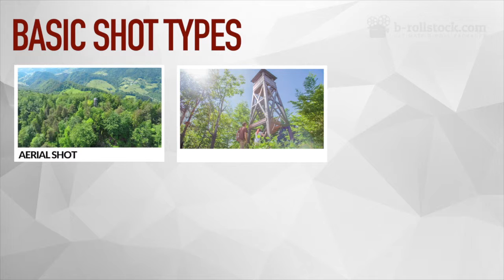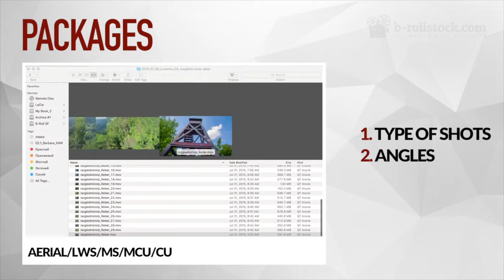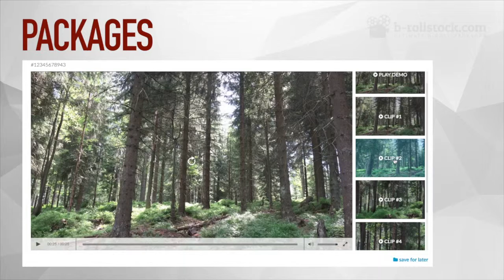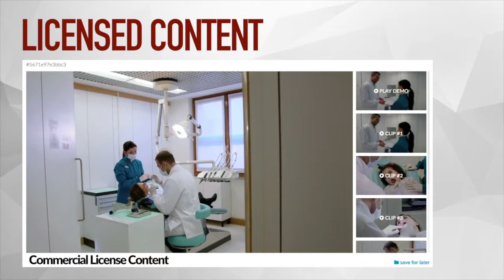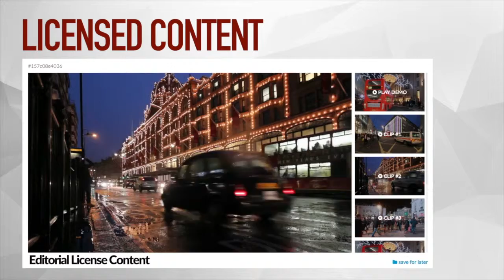B-roll Packages How To - B-rollstock.com [Manual Russian]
NEW TYPE VIDEO STOCK FOOTAGE LIBRARY TO LAUNCH IN 2015

New USA base stock video platform B-RollStock.com is working to create a new professional tool for video editors, filmmakers, creative teams, and video content creators.

It's a common postproduction issue that video editors and content creators need more than one clip to cover a story. With the already existing stock footage sites on the market, it is very time-consuming, as well as pricey, to search for and gather all the individual Royalty Free Video Clips one may need. Additionally, these clips will rarely ever match each other. This is because different videographers, with different equipment, and different settings, may shoot them.
With a unique approach at tackling this common issue, plans to launch a website where users can upload royalty free video clips to be sold for varying fees, or purchase rights b-roll footage packages of their choice.

So what is B-roll?
Anytime you watch a commercial, TV news report, documentary, Internet video, or any type of video content, 80% of what are you seeing is “B-Roll.” While A-Rolls consist of acting shots that build the plot, B-Roll paints the picture. These are shots of landscapes, locations, and activities, which enhance and illustrate the story being told. Examples include Miami beaches, North Pole nighttime, city nightlife, and much more. Currently, there is no place to get a good set of b-roll footage. None of the major or minor video stock sites offer b-roll package, just separate clips. One b-roll package will be able to cover a story around 3 minutes long, which is a widely popular format in today’s media.

This solution saves time, money, and provides the benefit of a variety of clips, all consistent to each other.
In addition to building a vast Stock Footage Library, they’ll be developing an expert community of video and filmmakers, based on particular contributor expertise, or category of footage they specialize in. For example, one may be the best in timelapses of New York or the best food videographer in Paris. These contributors will be available for hire, to produce footage on demand.

The founders of B-RollStock.com say,
“Being filmmakers ourselves, we understand how exhausting it is to spend days looking for new or matching footage and time trying to make them even on post production. This is not to mention the bills you end up with. Right now we are developing the full version platform and plan to finish in 3 months. We produce our own content with our own gear and also engage our first 100 contributors right during the development stage. They are our early adaptors and beta testers. We listen to all insights and demand, to make a better product, made by filmmaking professionals for the filmmaking community, such as editors. And we are still collecting them so if you want to join you are more than welcome! For early adopters, we offer an unbeatable 70% royalty fee which stays with them for 2 years.”

Here is what some early bird contributors are saying already:
“As I see it, offering a package or set of clips for customers makes sense because they get more for their money, which also may result in more sales. For me as an artist, this is no loss, because when I shoot at any location, I shoot several sample clips in hope to sell minimum one of the set.”
“This is a unique approach at tackling a common post-production issue. This is great.”
“It'd be as beneficial for the contributors as the customers since the package has a lower price than if you buy 3-4 separate clips. The buyer gets more clips for a lower price, and the contributor sells more clips and still earns a little bit more.”

B-RollStock.com has recently partnered with Starter Studio, an accelerator program that provides education, mentorship, legal and financial resources, networking opportunities, and the right culture to help innovative solutions grow.
The market of video content is exploding right and the demand is huge, with b-roll making up 80% of potential usage of $688 million/year audiovisual content market. This specific stock video footage market has space to grow as well. Only 3% of all stocks in an $11 billion market are video content so far. The prognosis for video stock footage is $1,2 billion, which is triple from 2014.